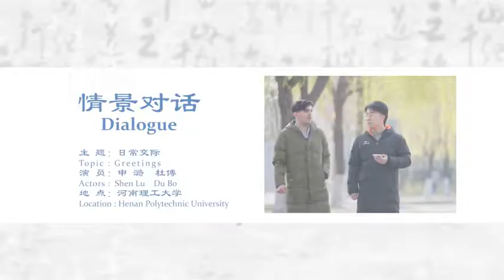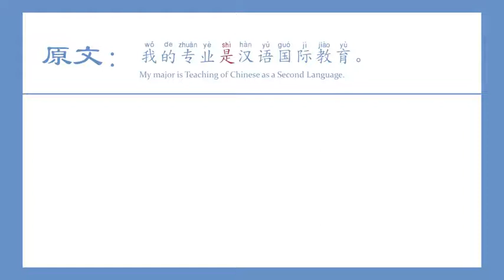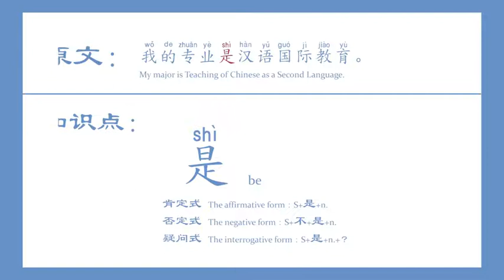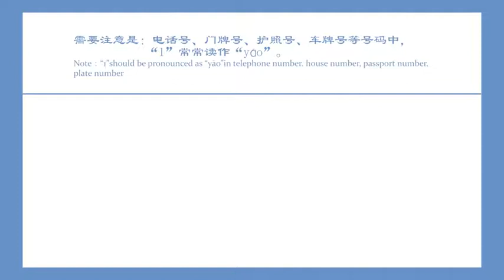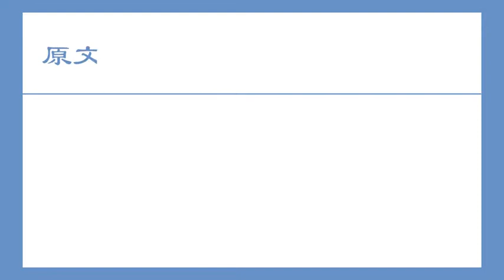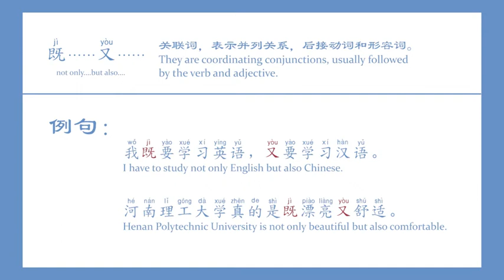Greetings 日常交际 汉语日常用语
► Full Playlists "Meet Henan Online Camp 河南理工大学“知豫云上”线上体验营"